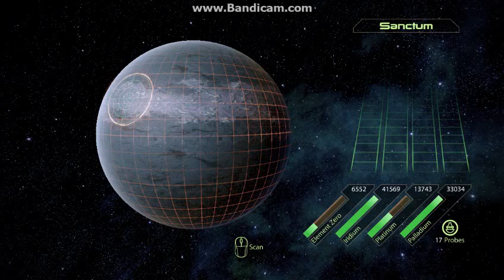Mass Effect 2: #130